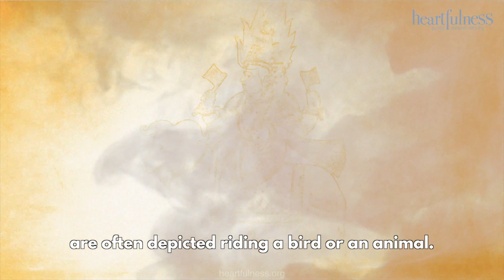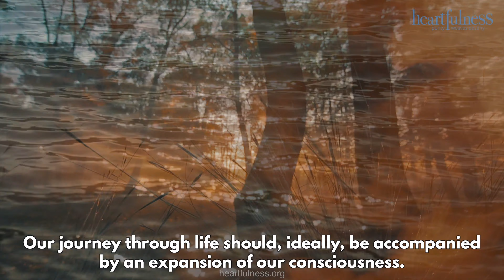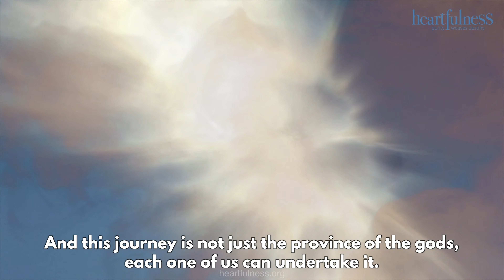भगवान गणेश चूहे की सवारी कैसे कर सकते हैं | Heartfulness Meditation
पौराणिक कथाओं के अनुसार भगवान गणेश का वाहन एक चूहा है। भला इतने विशाल शरीर वाले भगवान गणेश इतने छोटे से चूहे की सवारी कैसे कर सकते हैं? क्या इसके पीछे कोई सैद्वांतिक रहस्य या मतलब छुपा है? इस बात से क्या हम कोई शिक्षा ले सकते हैं? क्या यह रूपक हमारे जीवन के प्रति दृश्टिकोण को बदलने में सहायता कर सकता है?